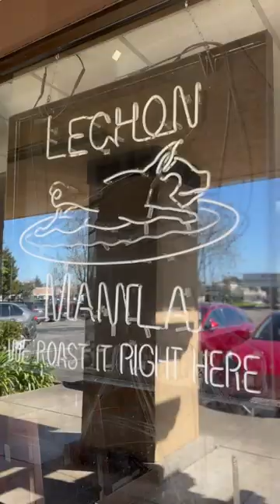Best LECHON in the Bay Area!